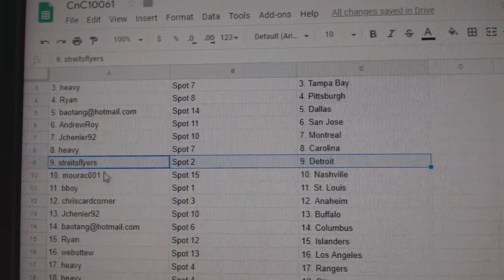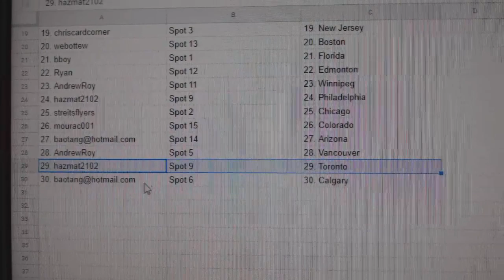Team Randoms - C&C GB #10,061